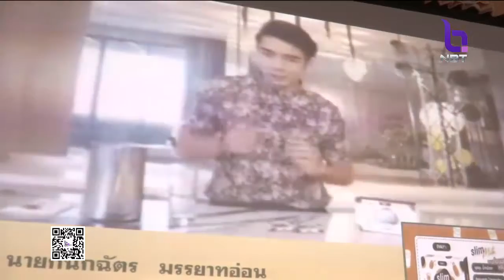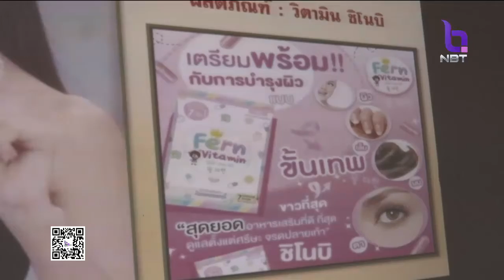เตรียมออกหมายเรียกดารา-นักร้อง รีวิวสินค้าเมจิกสกิน ล็อต 3 เข้าให้ปากคำ 24 พ.ค. นี้